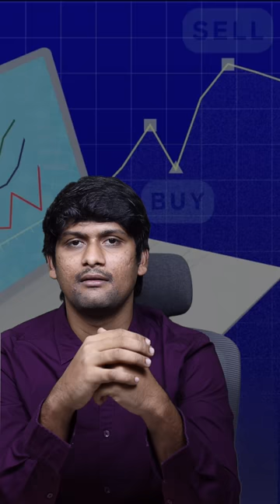❌ Don't Invest Money In Stock Market